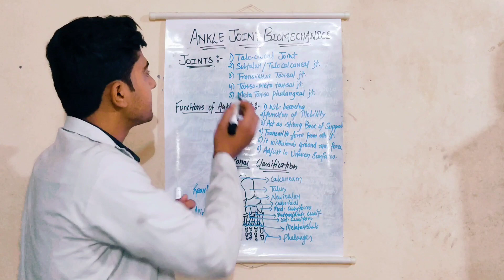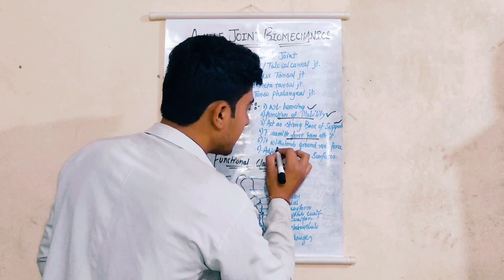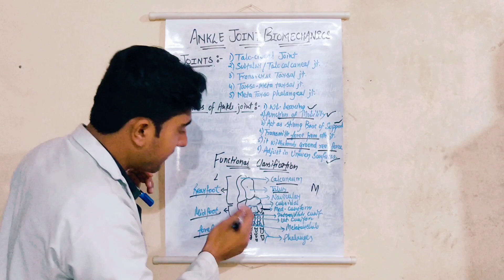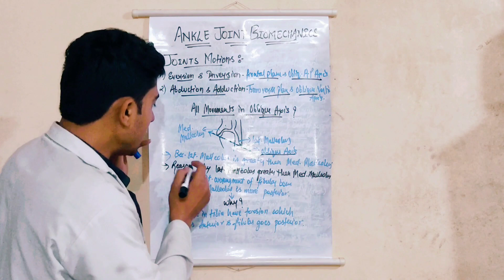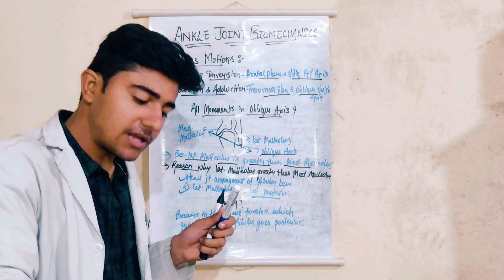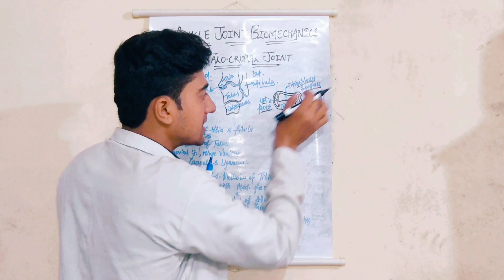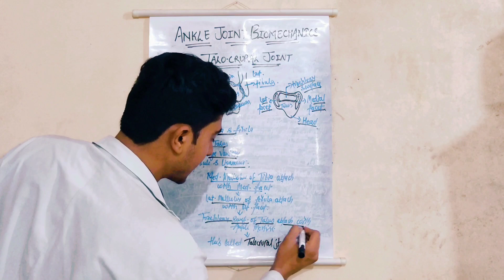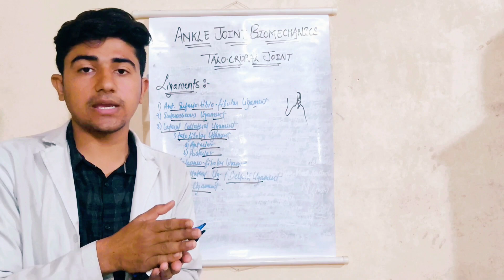Ankle joint biomechanics - part 1 ll Ankle and foot complex ll Anatomy of talocrural joint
"Welcome to 'Physiovigyan with Gaurav and Pooja' – Your Ultimate Destination for Comprehensive Physiotherapy Education! 📚🩺

From this video we are discussing about the ankle joint biomechanics where we will discussed all joints of foot also with ankle
We will discuss about anatomy, functions, motions , structures ,ligament ,clinical anatomy with practical views by which you can easily understood the ankle and foot complex.

We have tried to make it as easier as possible for you all to understand. Hope you enjoy the video.

Queries -
Ankle joint biomechanics
Ankle and foot complex
Anatomy of talocrural joint
Notes of ankle joint biomechanics
Ankle joint biomechanics in physiotherapy
What is ankle joint biomechanics

For more doubts and notes